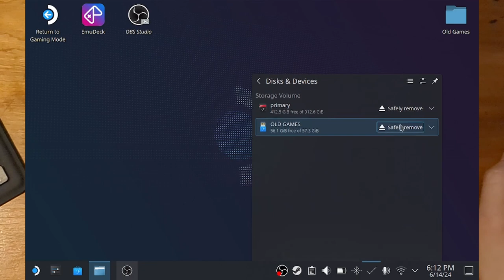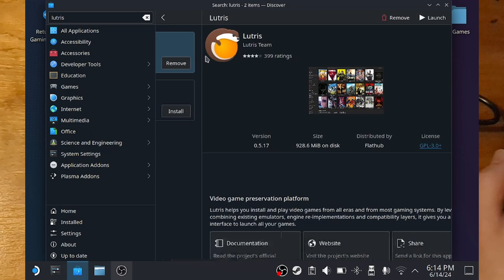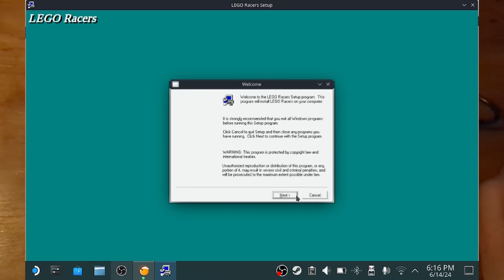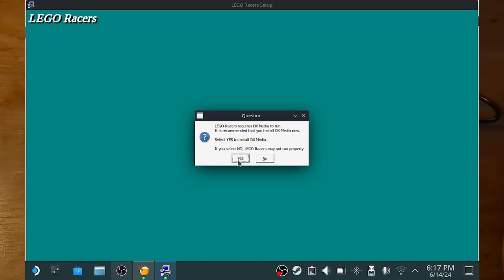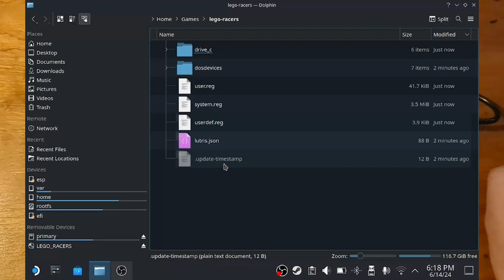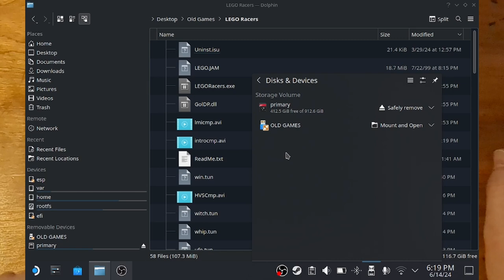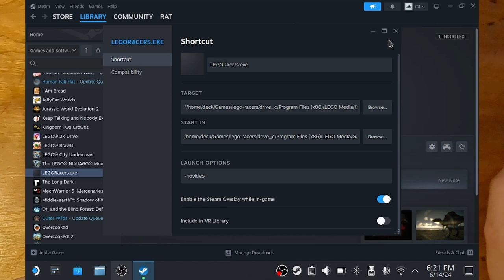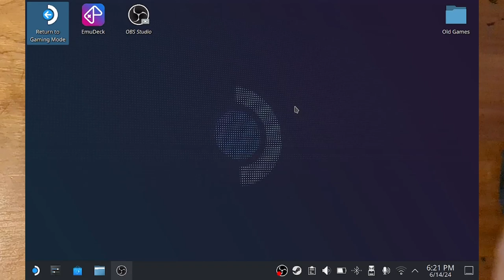How to Install/Run LEGO Racers (PC) on Steam Deck (Tutorial Guide)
Timestamps:
0:00 - The Simple way to "Install"
0:59 - How to Install from a CD-ROM (Optional Install Method)
4:40 - NoCD Patch, Proton, -novideo (The 3 Final Steps)
6:45 - Test Launch + Library Config
8:07 - Explaining Controls & Playing a Race